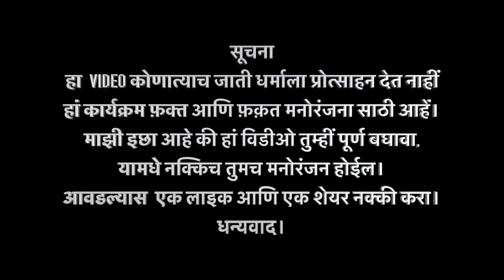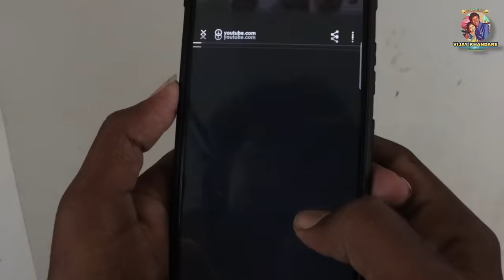बायकोचे 36नख़रे part5।बायको म्हनते झोपड्यात नाहीं राहत नवीन घर पाहिजे।VIJAY KHANDARE COMEDY VIDEO।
Muuchstac Hair Growth Combo:-

Muuchstac Hair Growth oil & Herbal Shampoo with Inbuilt Conditioner (Amazon Dubai)

या विडिओ साठी आम्ही खूप मेहनत घेतली आशा करतो तुम्हाला हा व्हिडिओ आवडेल आणि विडिओ शेवट पर्यंत बघा खूप मजा येईल तुम्हाला। बोर नका होऊ फक्त🤣। विडिओ कसा वाटला कमेंट करून नक्की सांगा।
तुमचा चहीता विजय खंडारे - चहिति - तृप्ति खंडारे 🙏🙏
■कलाकार
★विजय खंडारे
★तृप्ती खंडारे
★आर्या तभाने
★H-सुरज
★सचिन वाघमारे
★नितेश कथे
■ DOP:- विशाल वानखडे & आचल खंडारे
■ स्टोरी & डिरेक्शन:- विजय नारायणराव खंडारे
◆फॉलो करा🙏🙏
★इंस्टाग्राम : VIJAY KHANDARE